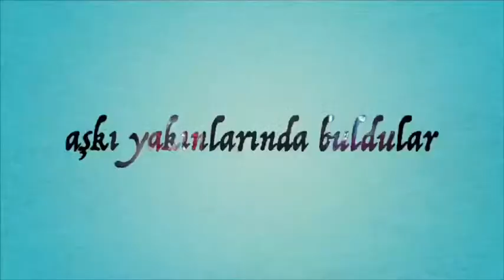Düğün 👰 var 💒düğün 🕺🏻💃🏻